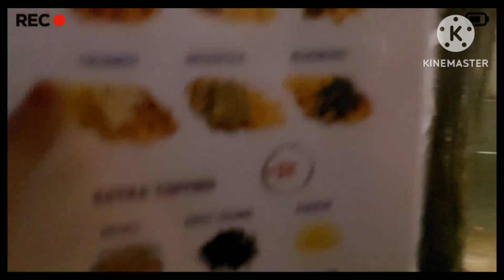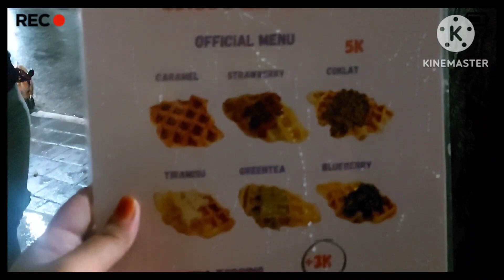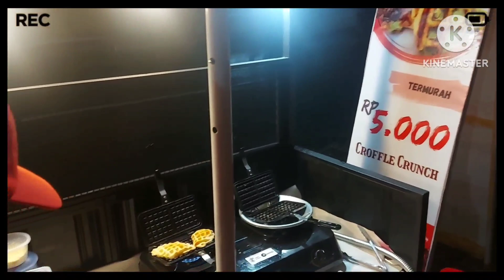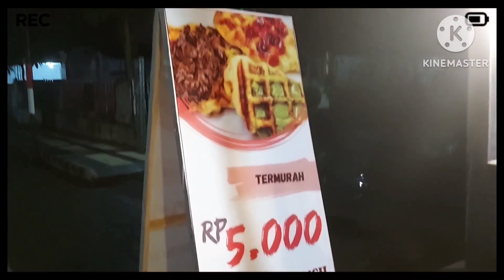REVIEW CROFFEL CRUNCH CAKE KEKINIAN ⁉️ PERDANA ADA DIKOTA BANYUWANGI#194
* Konten malam ini aku dan suami pingin cobain cake yang lagi viral dan kekinian guys, dan cake ini kebetulan dijual oleh teman suamiku sendiri ya yaitu Croffle Crunch satu satunya yang ada di Banyuwangi ya guys, ingin tahu keseruan kita, makanya harus pantengin terus dan ikuti vlog aku malam ini ya...💖💖💖

* Untuk itu agar Saya bersemangat lagi dalam membuat konten2 berikutnya untuk kalian para Konsumsi youtube jangan lupa yang belum subscribe segera klik tombol subscribe ya teman2 karna subscribe itu gratis tissss, dan jangan bosen2 juga untuk like, coment, share keseluruh sosial media yg kalian punya terima kasih...🥰🥰🥰

* Record : Hp A71
* Editing : Kinemaster & Picsart

Assalamualaikum tunggu  video aku selanjutnya ya by by...😍😍😍